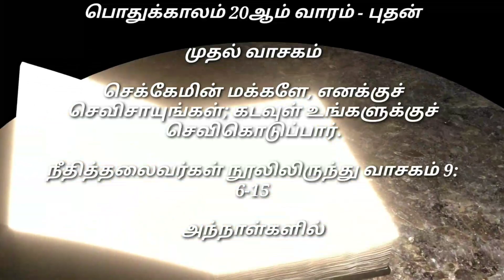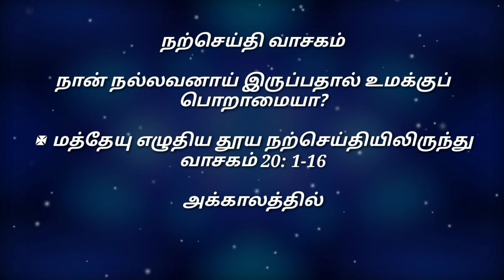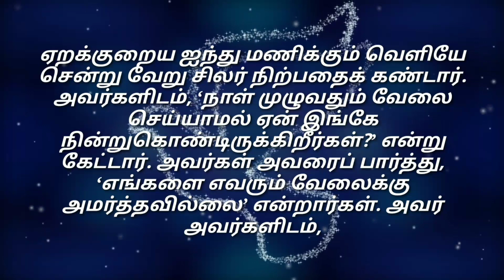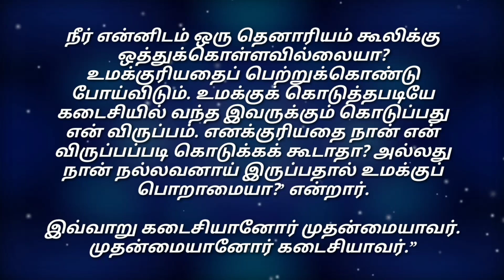Daily Reading# 23 Aug 2023# | இன்றைய இறைவார்த்தை Today Bible Verse | Tamil Bible Verse| Wednesday